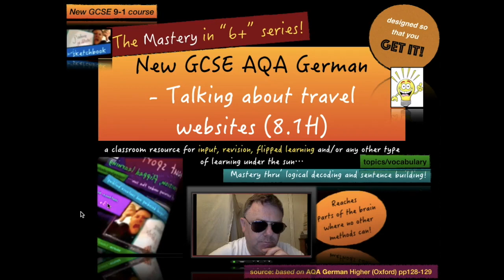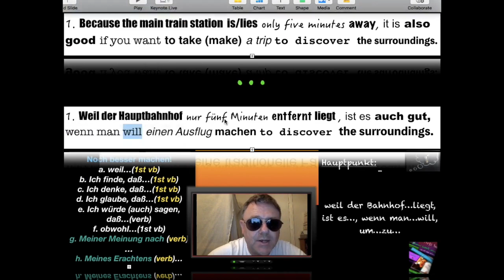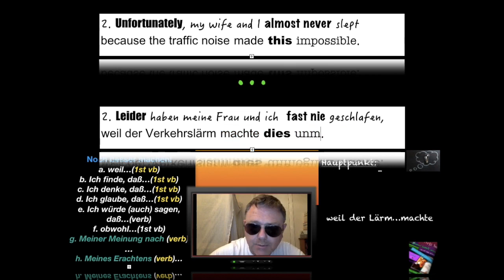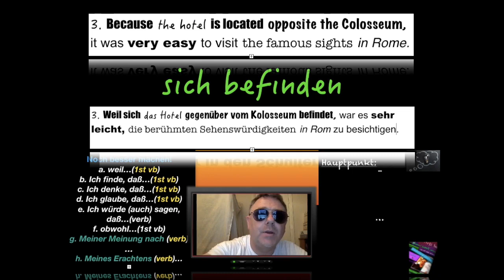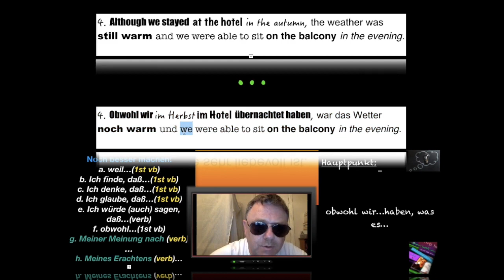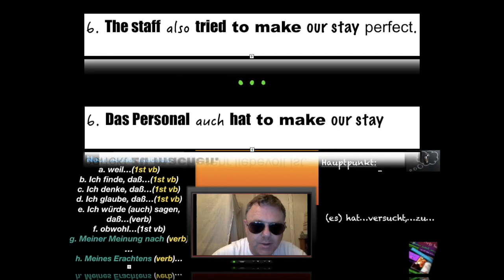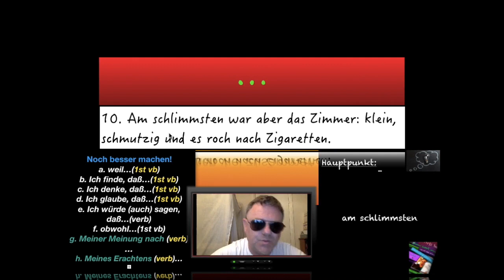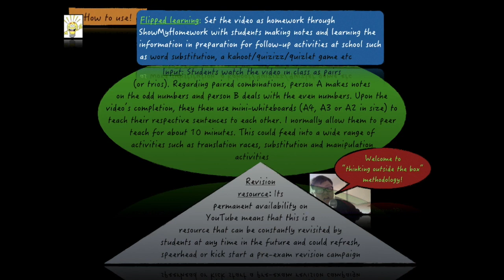New GCSE 9 1 Ge 8 1H A IMV mp4